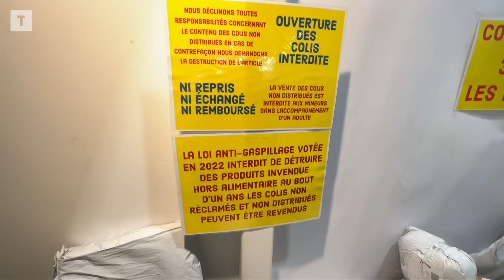La vente de colis perdus gagne la Bretagne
Les points de ventes éphémères se multiplient sur le territoire. À Quimper, comme à Brest ou Vannes, pour une somme modique, vous pouvez acheter un "colis perdu" et gagner un téléphone portable dernière génération ou une paire de chaussettes. Expédiés depuis une plateforme type Amazone, Ces colis reveniez généralement avec la mention NPAI, "n'habite pas à l'adresse indiquée". Ce type de vente rencontre un réel succès.